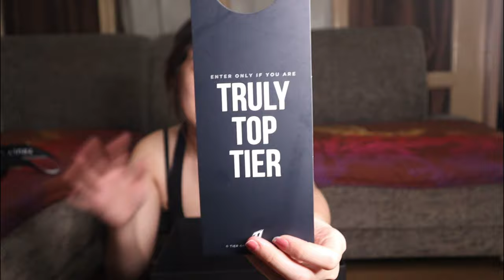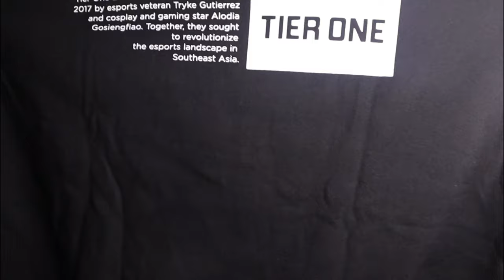6,499 PESOS?!?!!? MERCH REVIEW! Tier One Blackbox 1.0 | Shania Gonzaga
Hello! I'm back againnnnn :P